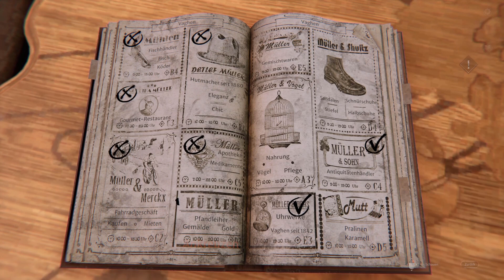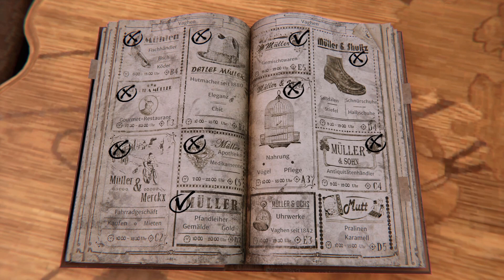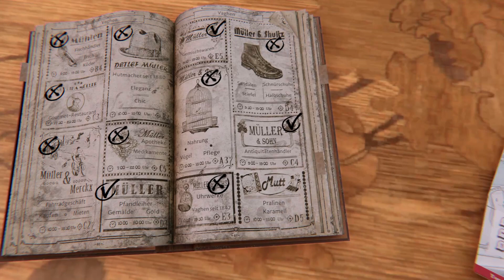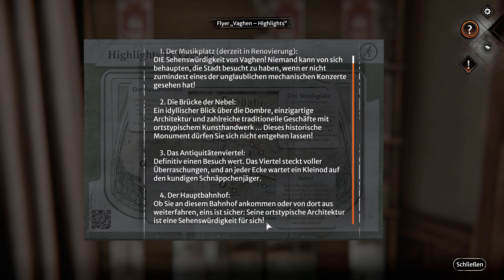Syberia the world before deutsch let's play #05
Syberia the world before deutsch let's play